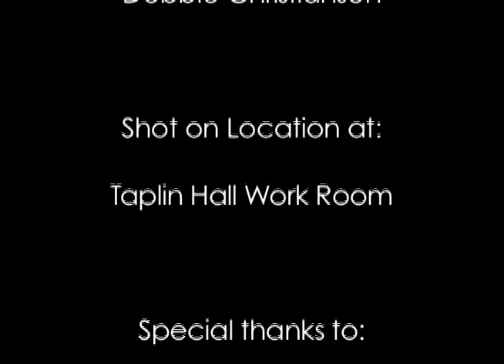Clare Kolat - The Portrait - 2009